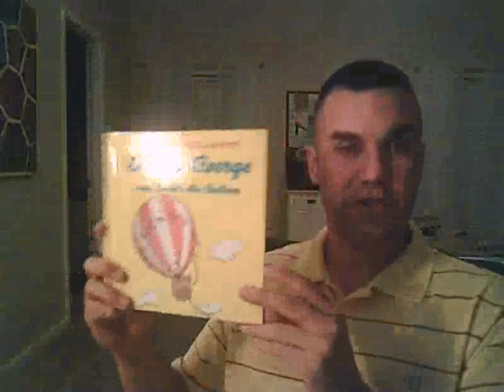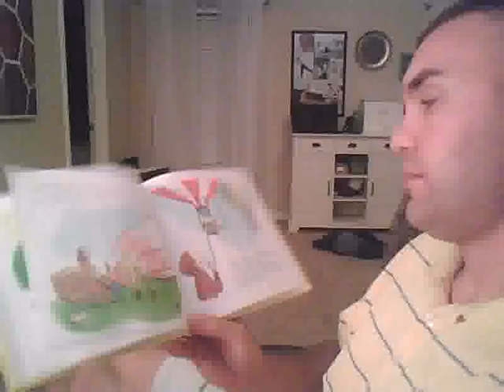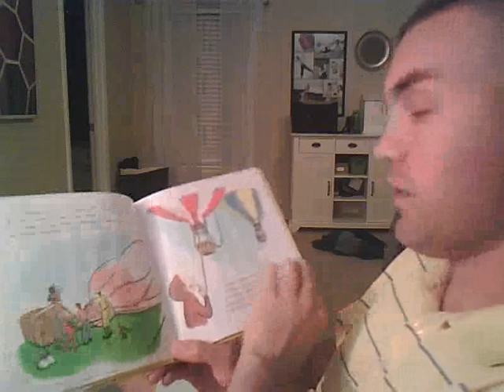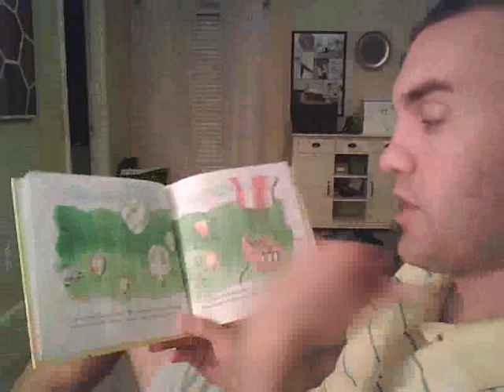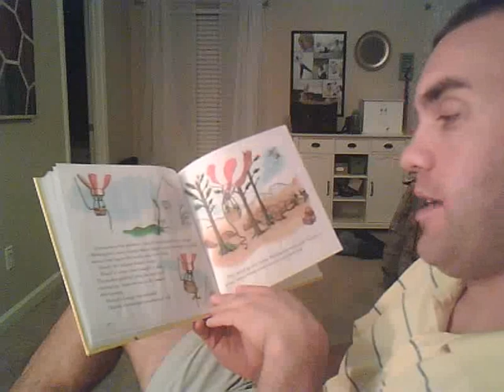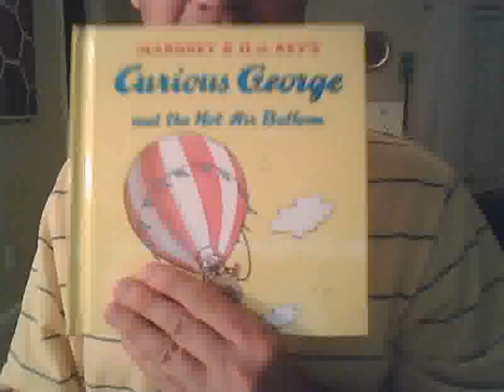Curious George and the Hot Air Balloon.wmv